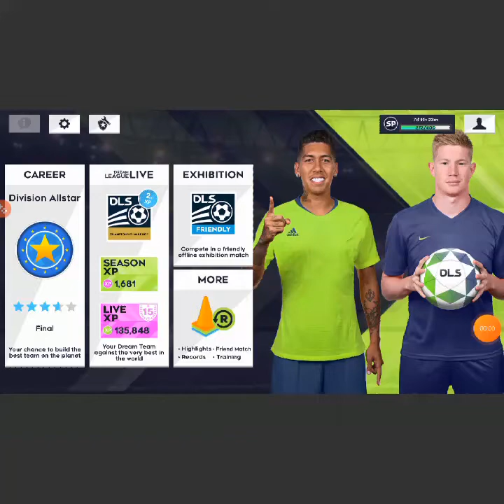Champions Challenge{LIVE}| DLS 21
DLS21 live game